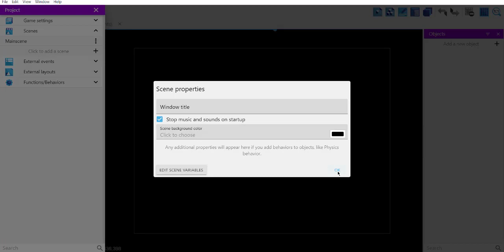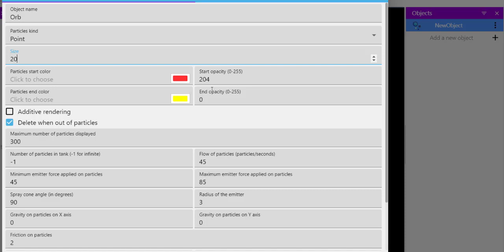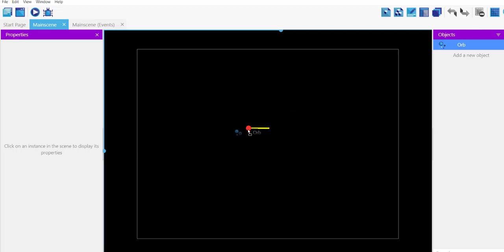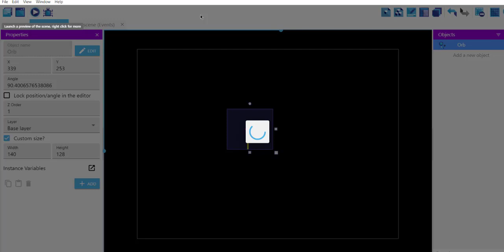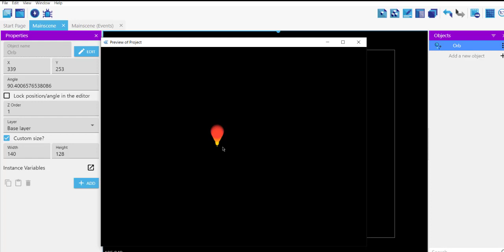GDevelop - How to Create Orb Effect using Particle Emitter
Learn How to Create Orb Effect using Particle Emitter in GDevelop.